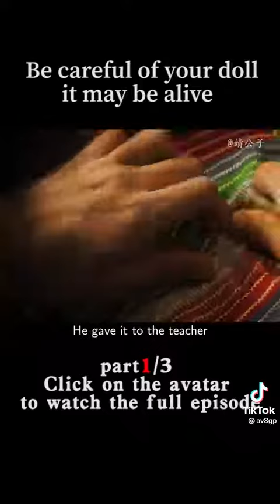31 October 2021